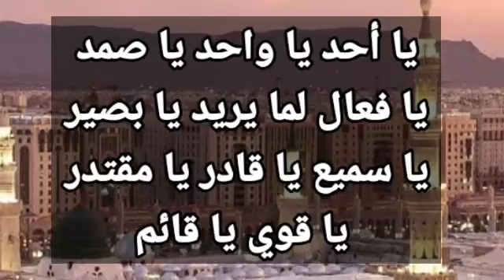Duk Girman Bukata zata Biya Biiznillah